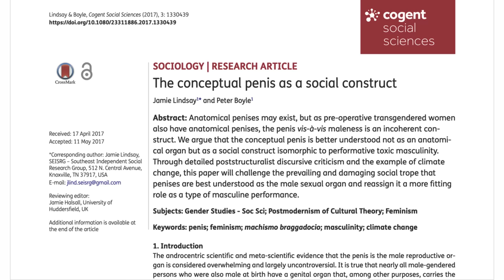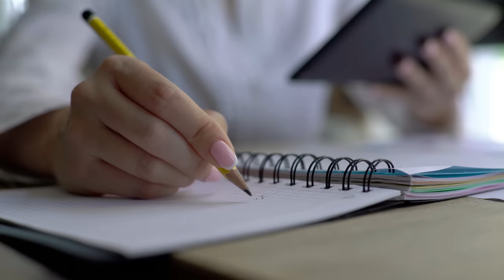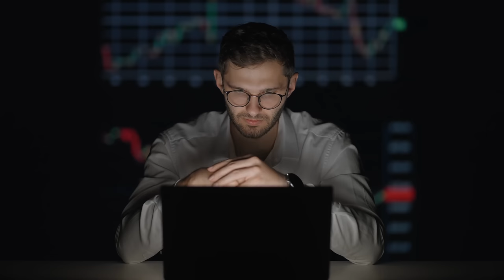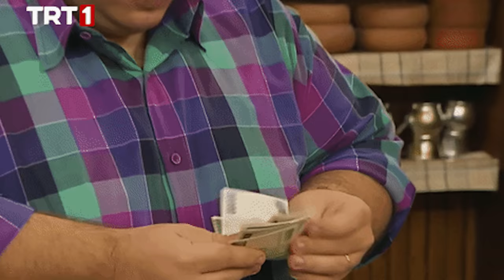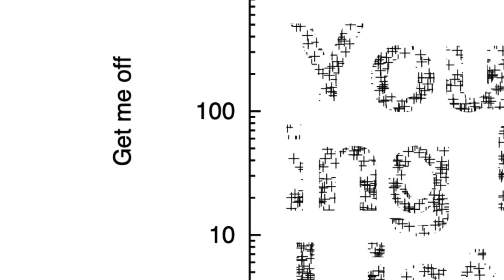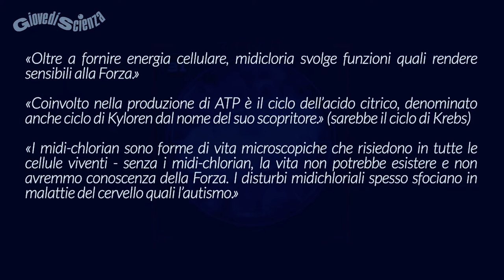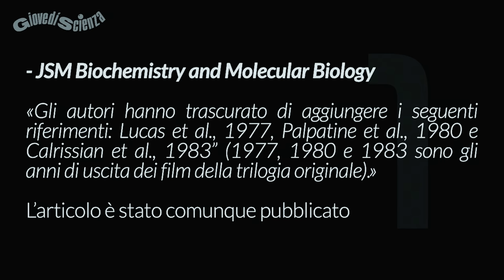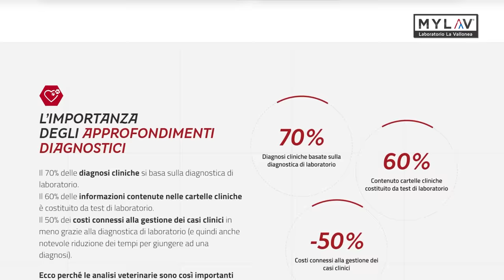Come perculare una rivista "scientifica"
MyLav, ad oggi il 1° laboratorio di analisi veterinarie in Italia, ha pubblicato “Il Libro Cucciolo - il consiglio del veterinario”, un manuale che aiuta i proprietari dalla A alla Z nella scelta, crescita e alimentazione del proprio cucciolo di cane. Questo libro è stato scritto dagli esperti MyLav in modo semplice e fruibile (un Clinico, un Nutrizionista, un Infettivologo, un’Esperta di comportamento, un’Esperta di Riproduzione e Neonatologia e un Biologo). Insomma, credo che potrebbe servire a molti!

Video tratto dalla serie di conferenze tenute con Luca Perri per presentare il nostro nuovo libro, La Tempesta Imperfetta
Montaggio: Moreno Stefanuto
Riprese effetturate con Panasonic S5